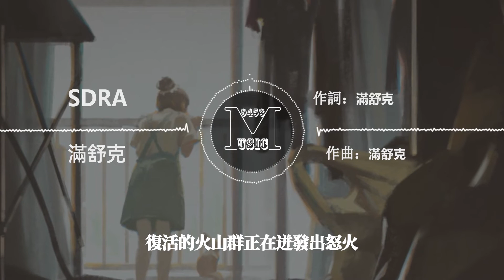滿舒克 -SDRA | 給我頂尖的狀態在我周圍出沒 定格每一刻載入史冊就像琥珀 |動態歌詞 Lyric Video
LYRICS
就像一場狂風暴雨無情吞噬我
復活的火山群正在迸發出怒火
給我頂尖的狀態在我周圍出沒
定格每一刻載入史冊就像琥珀
Should I runaway
Should I runaway
Should I runaway
Should I runaway
Should I runaway
Should I runaway
Should I runaway
Should I runaway
Should I runaway
睜大你雙眼看著我們一步一步Did it
每天在積累已經把未來計劃Finish
Hustle就像是呼吸遍布著每個City
我建構的高度是你丫仰望的距離
我保持著Crossover全能的Killer
俘獲著芳心再和我兄弟保持逼格
他們在發瘋的模仿劣質加工的
窩囊廢物躲在家中
鍵盤俠怎麼可能變的Famous
以為我真的在意我真的I don't giva a
我的慾望超乎你想像我超級飢餓
我是衝鋒的戰士指引你的Leader
還要比你淡定比你更懂得取捨
一張專輯不停息我錄滿Three Days
活的瀟灑不像他們卑微
我的每時每刻都值得回味
勸你做好你自己別再做傀儡
Should I runaway
Should I runaway
Should I runaway
Should I runaway
Should I runaway I don't
Though I got limit I be seeking out
Better opportunities With my bro
You can feel it honor've been previous
時針不停 Tick tock Tick tock
對準目的 Make dat make dat come true
拋去顧慮 背靠背 去追尋
Get it all I Taste that Taste that
當我踩著808的拍子
把這該死Party開始
觀點不同Stop calling My phone
作品鑲嵌好的Punchline
把距離跟你們拉扯開
建造新的世界Right in my song
和我並肩的YoungJack Say wass up
見風使舵都是不重要的過客
抓緊趕上通往新紀元的火車
把那些想要的都變成我的 yes sir
Should I runaway
Should I runaway
Should I runaway
Should I runaway
Should I runaway
Should I runaway
Should I runaway
Should I runaway

♫ Music9453 ♫